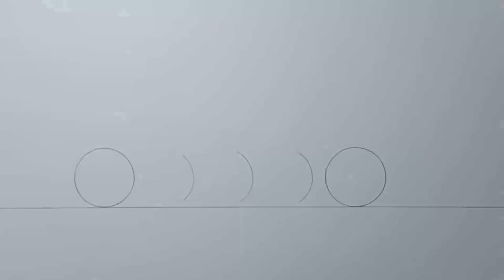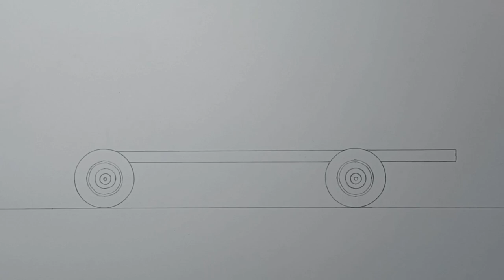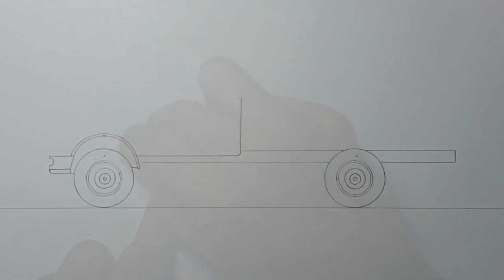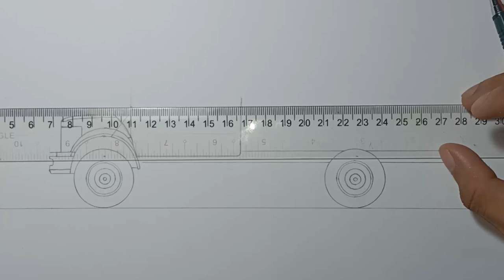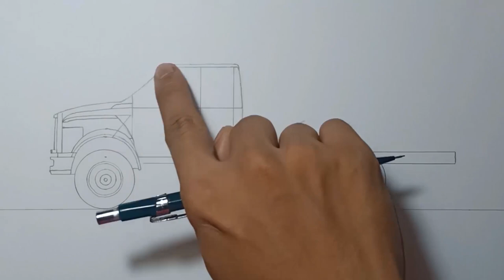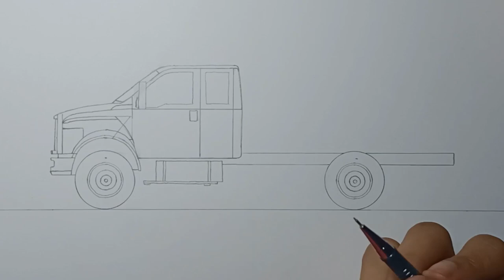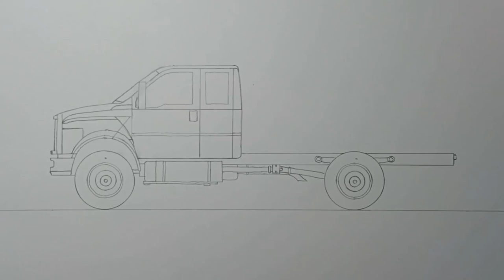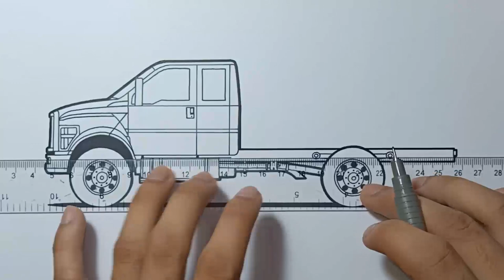How to draw a FORD F-650 TRUCK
Hello Everyone!

This time we will draw a Ford F-650 SuperCab, Just follow me drawing in the video, and if you need time you can pause the video.

Materials:
-Paper
-soda bottle cap
-Mechanical Pencil
-0.4 Artline Drawing System
-Sharpie Marker
-Eraser
-Ruler